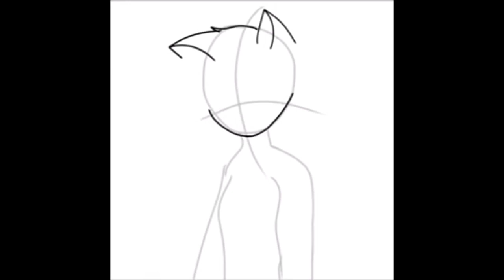Digital Art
This art was done by one of our new members of the graphic design team. And don’t forget to come my your ideas of what we should do. We are looking forward to seeing your feed back. Sorry for the upload being 1 day late.